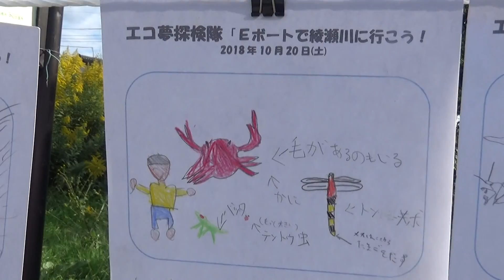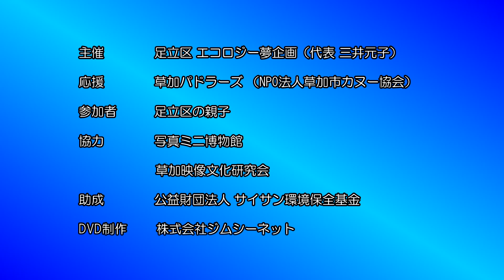エコ夢探検隊 Eボート応援